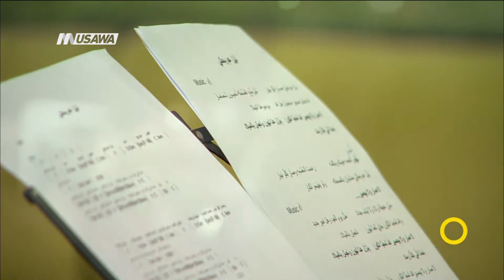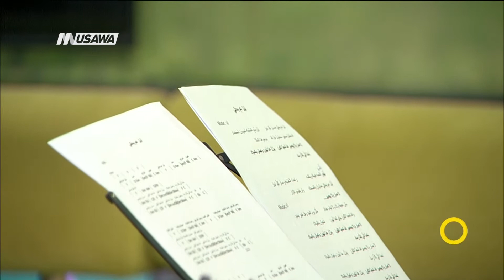بالصوت والكلمة: ترانيم الميلاد المجيد،ميساء عراف،ورد اندريا،لونا سدران،صباحنا غير،23-12-2018،مساواة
فقرة ضمن حلقة الثالث والعشرين من ديسمبر لعام 2018 من برنامج صباحنا_غير تناولت الحديث عن بالصوت والكلمة: ترانيم الميلاد المجيد

الضيوف :
1 ميساء عراف  - مرنمة
2. ورد اندريا عازف جيتارا
3. لونا سدران عضو الحركة المريمية

المحاور:
- البدء بترنيمة مع ميساء (ما بعد التقرير)
- فترة الأعياد والاستهلاك الكبير والإيجابي للموسيقى والفنون
- الحركة المريمية: مشاريعها في فترة الأعياد
- نشاطات الحركة خلال أيام السنة وشرائح الهدف
- تجاربكن الشخصيّة في الحركة
- ترنيمة أخرى من ميساء
- معايدة وكلمات ختامية

Downlink frequency -  الترد :
12645 MHZ

Polarity  - الاستقطاب:
Horizontal

Symb.Rate - معدل الترميز:
27.500  MS/s

FEC - تصحيح الخطأ :

5/6

DL: 11958 H
SR: 27500
FEC: 5/6

48_#
‫#‏فلسطين_٤٨‬
‫#‏فلسطين_48‬
‪falasteen_48#‎‬
‫#‏عرب_٤٨
‪‎arab_48#‬
‫#‏تواصل‬
‫#‏اكسر_حصارك‬
‫#‏بلشنا_نرجع‬
‫#‏شعب_واحد‬
 ‪#‎mosawah‬
‪#‎Equality‬
‪#‎égalité‬
‫#‏مساواة‬
‫#‏حق‬
‫#‏عدالة‬
‫#‏تساوٍ‬
‫#‏تعادل‬
‫#‏تماثل‬
‫#‏تسوية‬
‫#‏معادلة‬